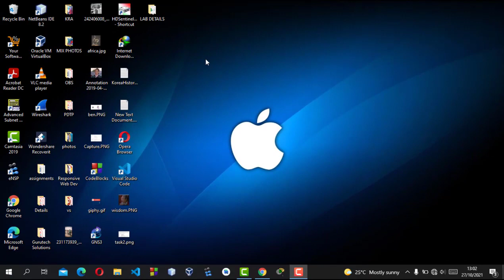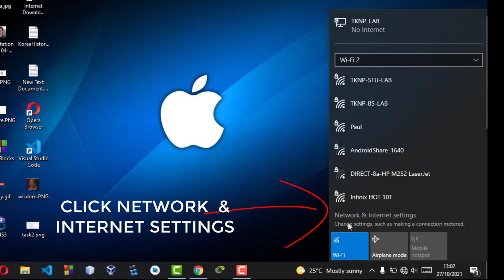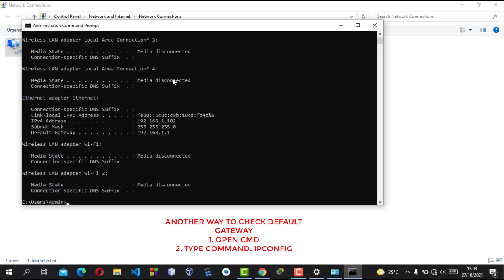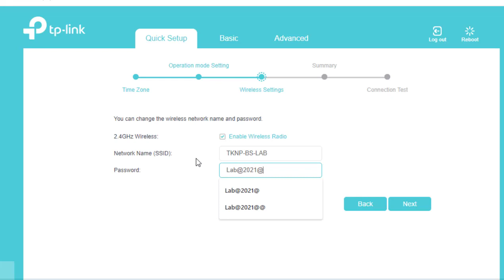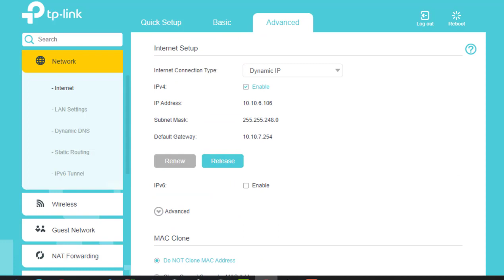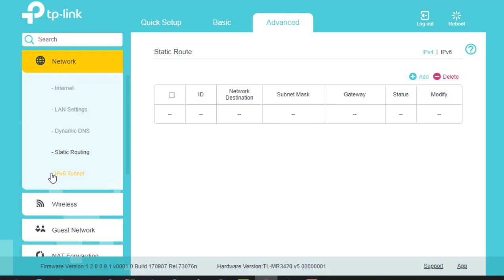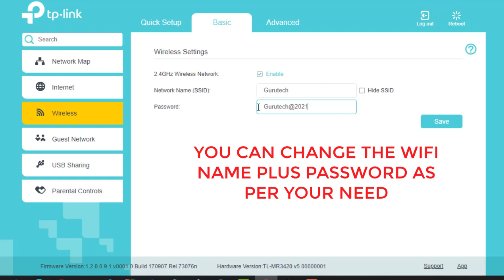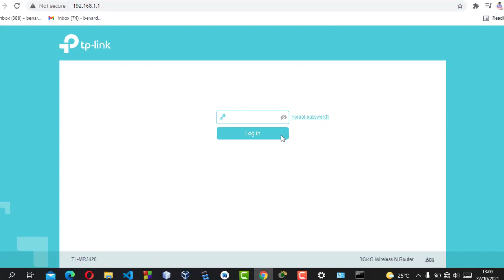How to Configure TP-Link Router Step by Step TP-link router setup WIFI Username, SSID, Password